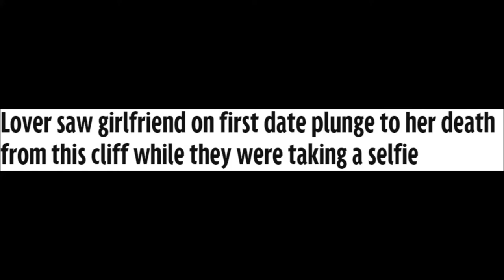Lover saw girlfriend on first date plunge to her death from...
Lover saw girlfriend on first date plunge to her death from this cliff while they were taking a selfie